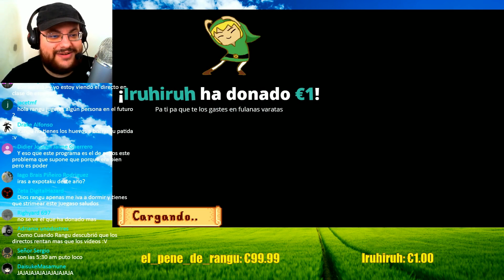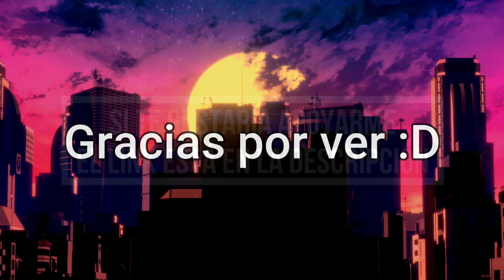Mejores Momentos Rangu Stardew Valley - #14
Rangpadre.

Outro:
SKYLINE by VISUALDON